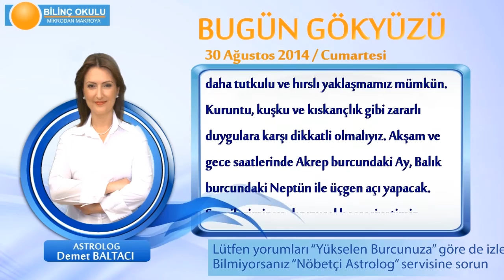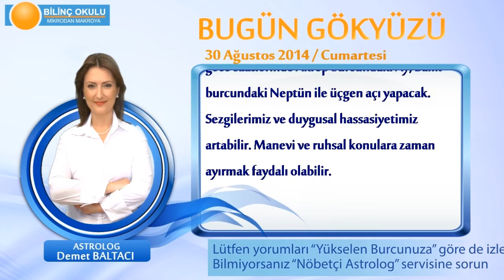AKREP Burcu, GÜNLÜK Astroloji Yorumu,30 AĞUSTOS 2014, Astrolog DEMET BALTACI Bilinç Okulu